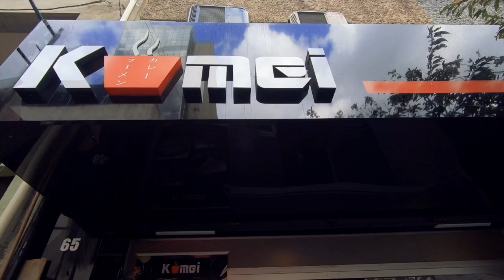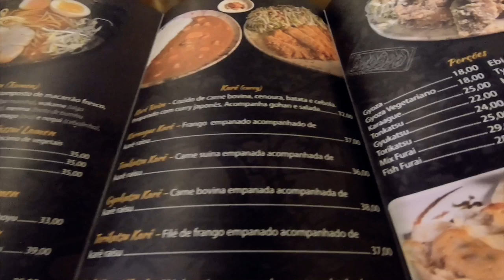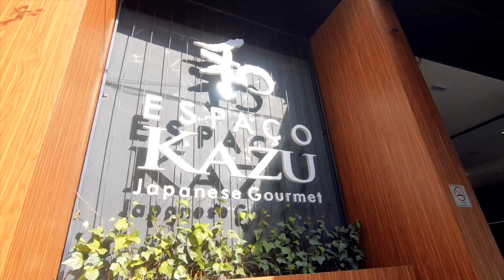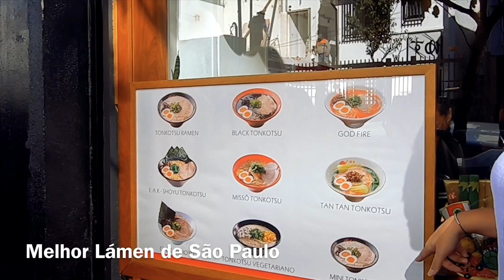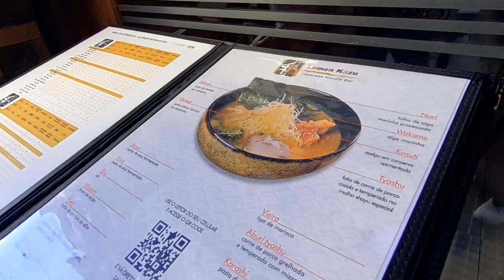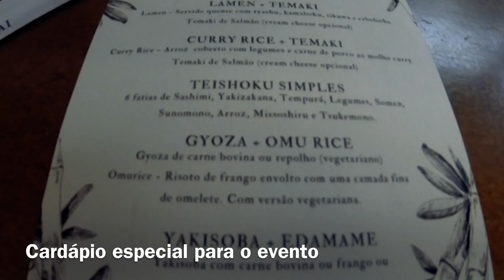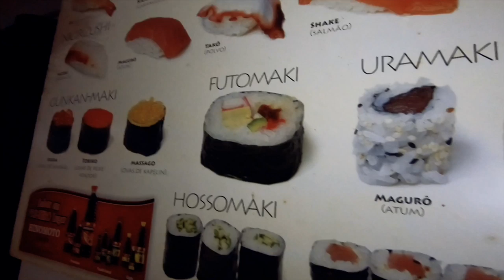🇧🇷 Melhor comida Japonesa em São Paulo - Japão BR 2019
Durante o evento Japão BR 2019 experimentamos a melhor comida japonesa em São Paulo, conheça os restaurantes.